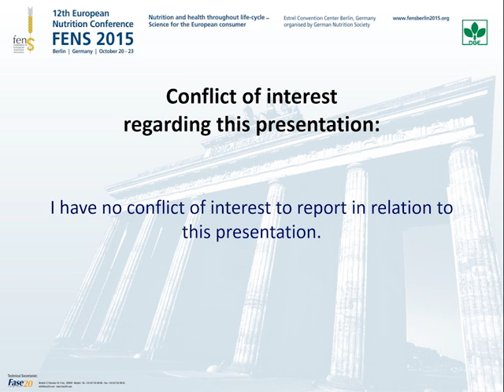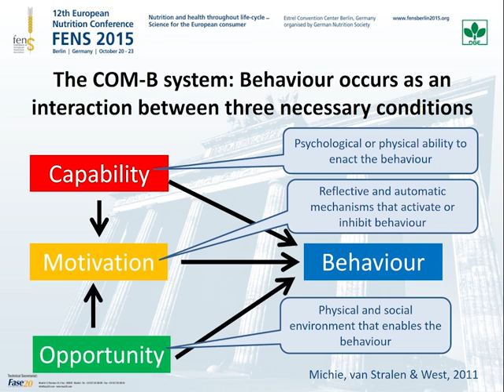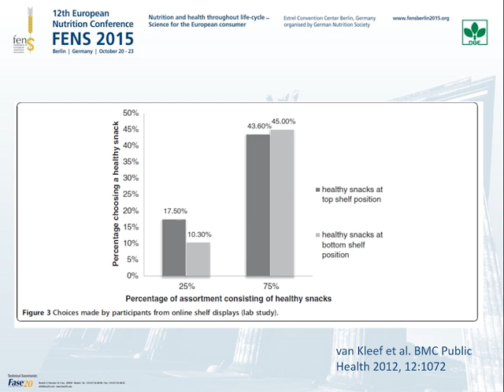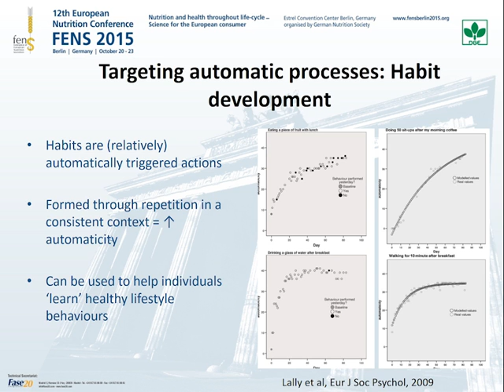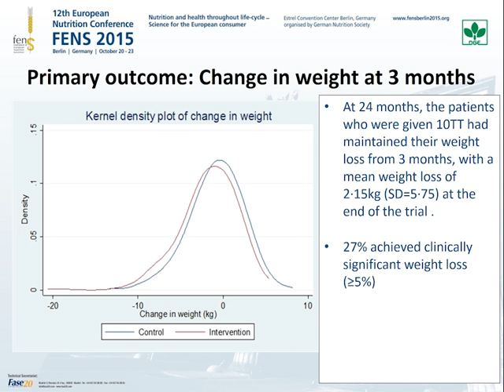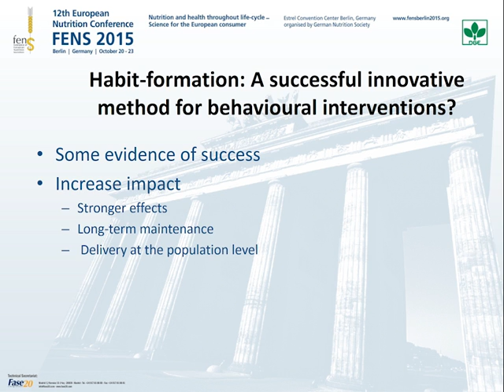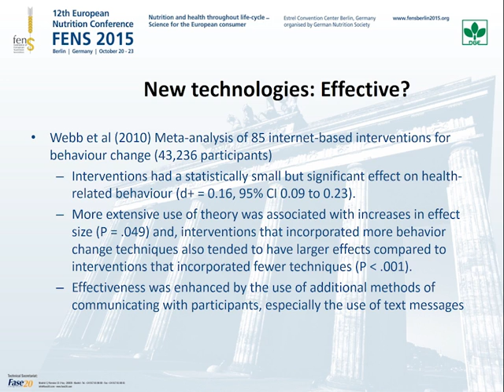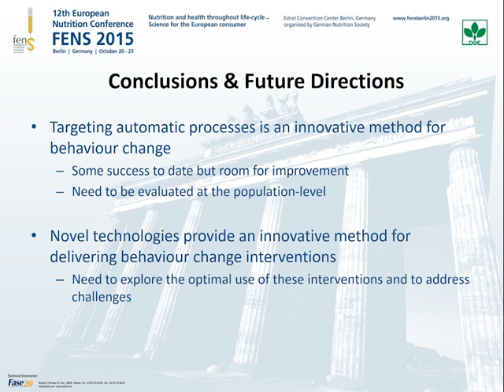Innovative behavioural interventions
Dr Rebecca Beeken is a Senior Research Psychologist in the Health Behaviour Research Centre, at University College London. She is primarily interested in the development and evaluation of lifestyle interventions, with a focus on behaviour change interventions for obesity.

She currently works on a number of randomised controlled trials, including a series of studies on the benefits of lifestyle change for cancer survivors and people with learning disabilities, and she recently completed a trial of a brief habit-based weight management intervention within primary care. Other research interests include the psychological and biological consequences of weight loss, particularly the impact of weight change on cancer risk. Rebecca is also a committee member of the charity Weight Concern, which aims to guide the development of more effective programs of prevention and treatment for overweight and obesity.